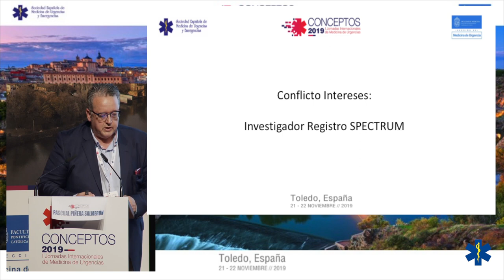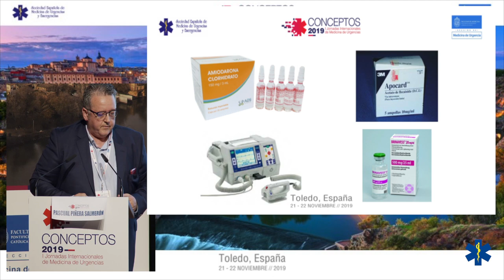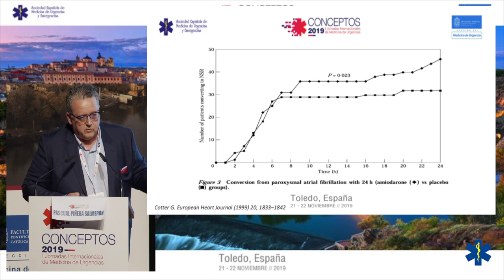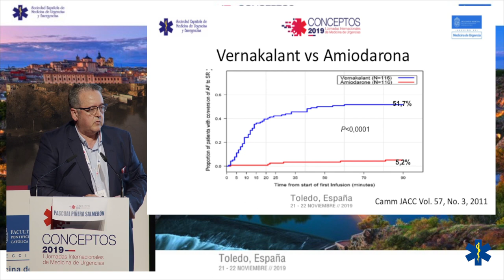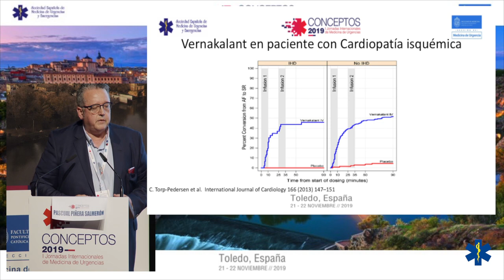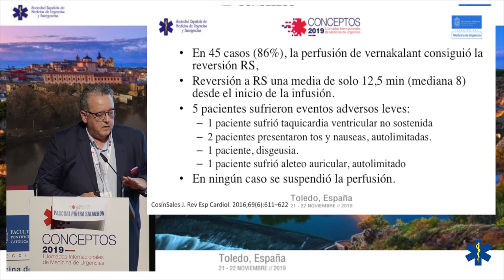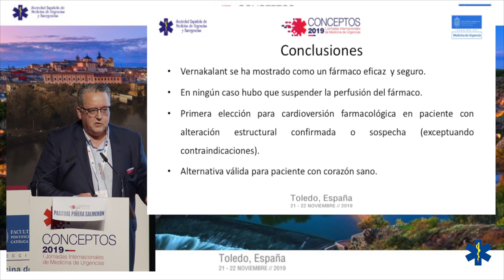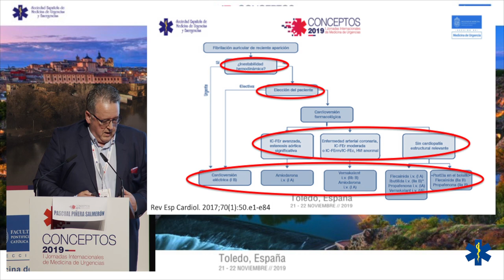CONCEPTOS 2019 - Control del ritmo en la FA de reciente comienzo: manejo basado en nuevas evidencias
Dr. Pascual Piñera Salmerón
Jefe de Servicio de Urgencias del Hospital General Universitario Reina Sofía de Murcia
Coordinador del Grupo de Patología Respiratoria de SEMES.